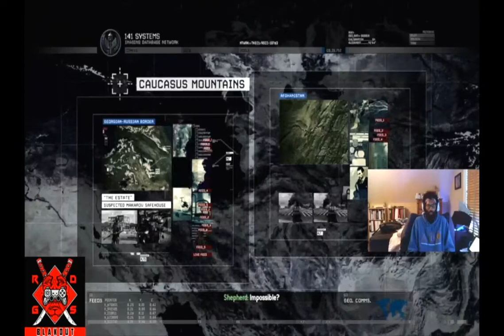Call of Duty: Modern Warfare 2 Remastered (Part 13)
Welcome back everyone, it has been a long time since an upload from us but that only means more time to perfect the craft and upgrade the channel a little. BLAKOUT has decided to get the ball rolling with a return of his favorite game title, Call of Duty.
**This game was streamed and then downloaded and edited into video series form, there was a sound delay throughout the entire game.

Call of Duty: Modern Warfare 2 Campaign Remastered, a visually-updated version of the original, was released on March 31, 2020 on Playstation 4. The game’s campaign follows the Task Force 141, a special forces unit fronted by Captain Soap MacTavish, as they hunt Vladimir Makarov, leader of the Russian Ultranationalist party, and the United States Army Rangers, who are defending the country from a Russian Invasion. The game’s main playable characters are Sergeant Gary “Roach” Sanderson, of the 141, and Private James Ramirez, of the Army Rangers, with Captain MacTavish becoming playable later in the campaign.

And check out regaliacomics.co for the very latest on Regalia Comics